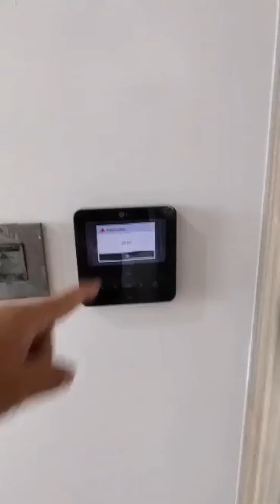Dari Q project. k. S. a.